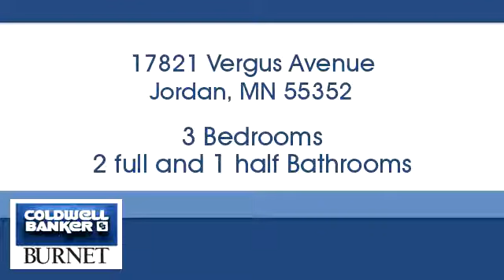Homes for sale - 17821 Vergus Avenue, Jordan, MN 55352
Bedrooms: 3
Bathrooms: 2 full and 1 half
Square Feet: 2368
Price: $459,900

For more information about this property, please contact Sally Scrimgeour at or . You can also text 5360214 to 67299.

7550 France Ave. S